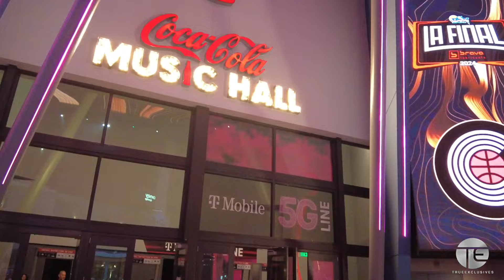Brytiago Rompiendo el Coca-Cola Music Hall en Puerto Rico 🔥🔥 Jon Z, Izaak, Anonimus, y Noriel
Brytiago en VIVO en el Coca-Cola Music Hall en Puerto Rico.